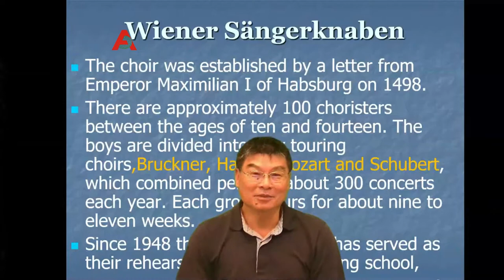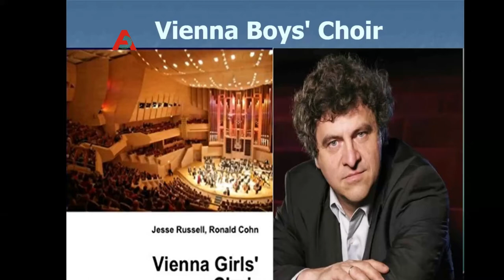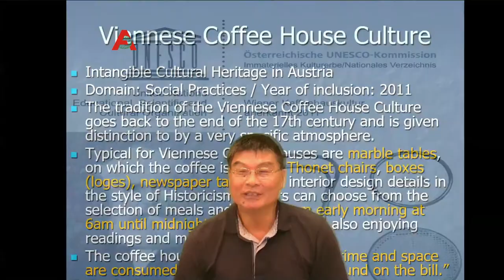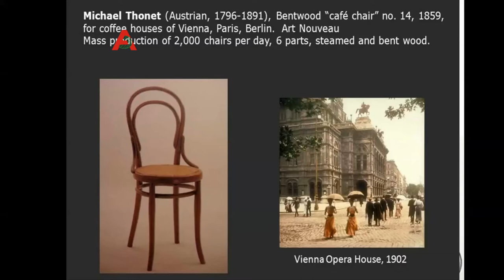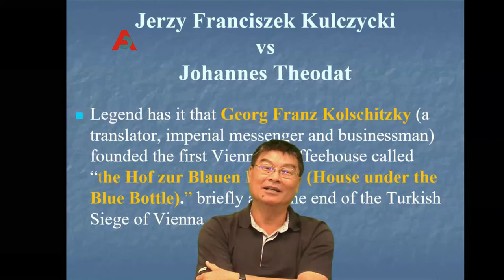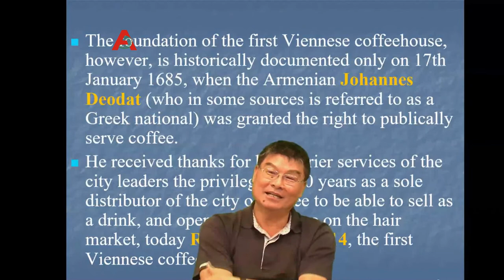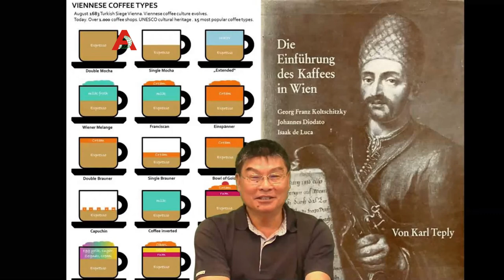【老莊慢談－ 奧地利】Part3， 列為非物質遺產的維也納咖啡屋文化